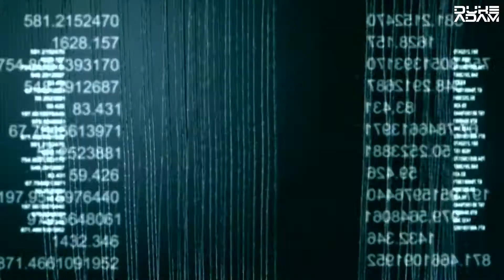Chewy - Rock This Place (Kurt rmx)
support the artists,leave your opinion about this.

Credits animator: VJ_Gorgus